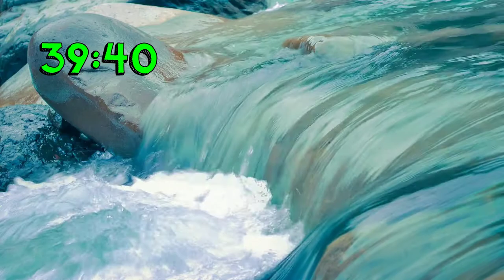45 Min Music For Positive Energy, Music Therapy, Deep Meditation Music, Animated Stills Waterfall 4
This is a 45 minute video created for music for positive energy, deep meditation music, music therapy.  I even created and animated still from a still image.

If you need music for positive energy, deep meditation music, or music therapy then you come to the right place. You may be at a point in your life where you need music for stress relief or maybe music for meditation.  Either way, you found the right video and channel.

I create beautiful meditation music because I know this helps a lot of people get through their day. If you're having a bad day and when you come home sometimes you need relaxing music or calming music to make your feel better and to help you remember that you are not alone in this world and there are many other people who feel just like you.

I put in a lot of time and effort to try to make my videos perfect for my viewers.  I edited and mixed the entire relaxing music video myself using multiple softwares to make the outcome of each video unique.

Programs used for editing and mixing
Shotcut
Adobe Photoshop
Adobe Affects
PixaMotion

Media Content Sources
Pixabay
Pexels

🔴 *** MY PRODUCTS ***
Soul Manifestation
Reveal challenges that could be blocking you on your journey to finding your inner self

Midas Manifestation
Learn How To Instantly Manifest Your Wealth

Zen Mastery
Shows you the secret to interpersonal happiness

In this channel, you will find videos of meditation music, sleep music, relaxation music, stress relief music, or sounds for music therapy

• 45 Min Music For Positive Energy, Deep Meditation Music, Music Therapy, Animated Stills Waterfall 4